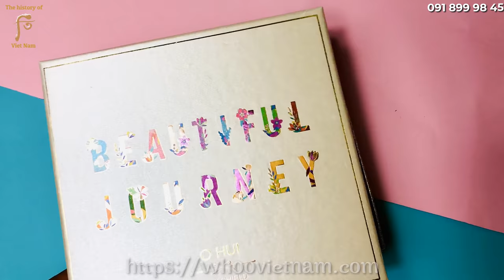Kem Chống Nắng Ohui Day Shield Perfect Sun 50ml SPF 50+/PA+++ Chống Lại Tia Tử Ngoại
Ánh nắng mặt trời với những tia tử ngoại UVA và UVB là tác nhân chính khiến da xỉn màu, dễ dàng xuất hiện đốm nám, tàn nhang, khiến da mất đi độ trong trẻo và sáng mịn vốn có. Kết hợp liệu pháp dưỡng trắng và bảo vệ da khỏi ánh nắng mặt trời chỉ trong một bước, OHUI Day Shield Perfect Sun Red chính là chìa khoá cho những cô nàng muốn chăm sóc và cải thiện làn da xỉn màu. Với chiết xuất từ lá cây chùm ngây lành tính và tinh chất trà đen từ thiên nhiên, từng lớp kem chống nắng sẽ sửa chữa những vùng da tối màu, dưỡng sáng da từ sâu bên trong, cải thiện độ đồng đều màu da. Hiệu ứng nâng tông sáng nhẹ cũng giúp da trở nên trắng sáng tự nhiên như phủ một lớp dưỡng nhẹ như sương, cho diện mạo nàng thêm căng tràn rạng rỡ.
Xem thêm thông tin sản phẩm và đặt mua tại đây